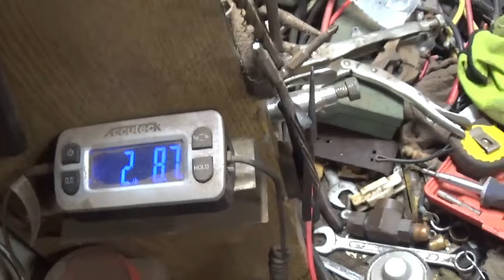Breaking down a Scrap Electric Motor for Clean Copper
Flipping Outboards, outboard repair

My Ebay Store